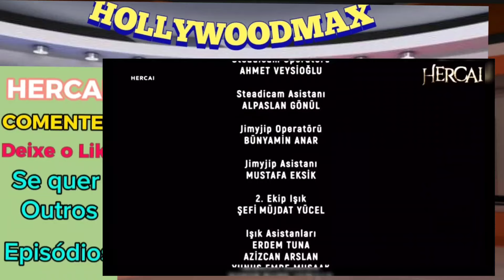HERCAI Episódio 83 Temporada 3 Capítulo 230 Da Série Capítulo 83 3ª Temporada